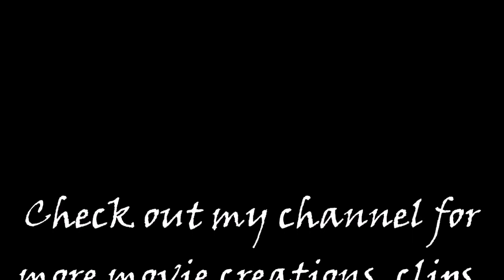Red Dead Redemption Stories: Marshal Leigh Johnson. All Cut Scenes.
Leigh Johnson is the District Marshal of Armadillo, a settlement in the territory of New Austin. Johnson is an old-fashioned lawman with a strict no-nonsense work ethic. He is characterized as tough, straight to the point, and is not afraid to get aggressive, all while remaining fair to the law. Johnson does his best to maintain law and order in the town of Armadillo and the county of Cholla Springs, while the world around them progresses into the modern age. The Marshal also commands a couple of deputies, Jonah and Eli, as well as an unnamed deputy featured in "The Assault on Fort Mercer".